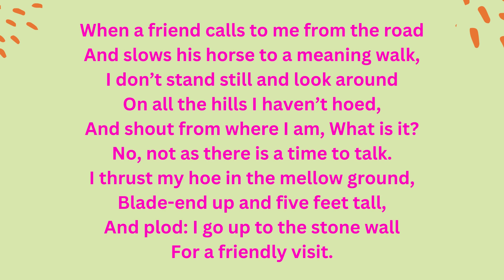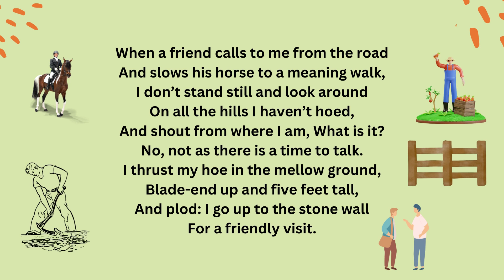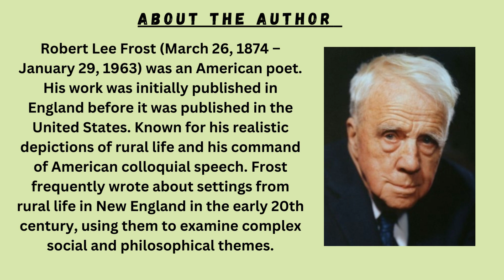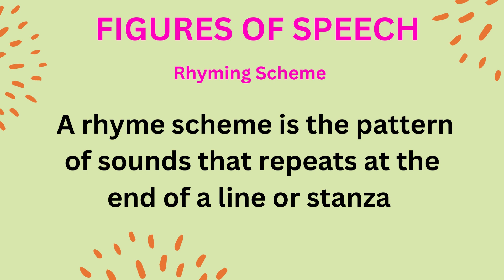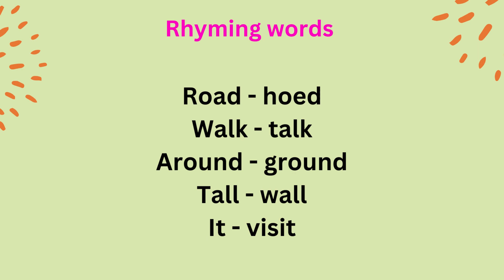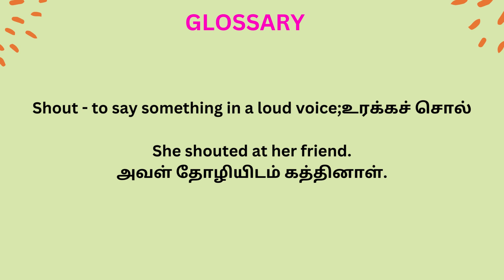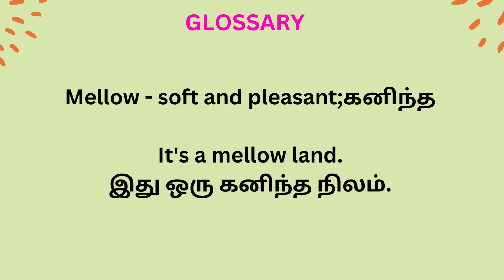8th Standard English - A Time to Talk| Robert Frost|Parallel Reading| Narration in Tamil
Summary :

Source: 8th Standard English book
Picture Source: Google
Video creation: On Canva -